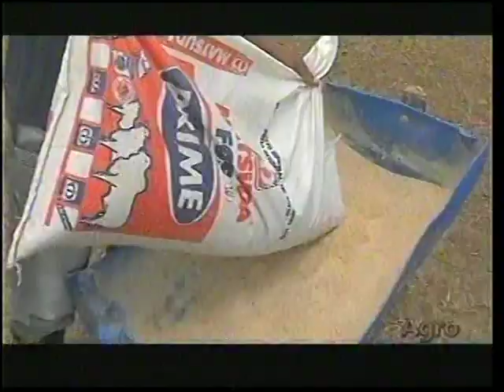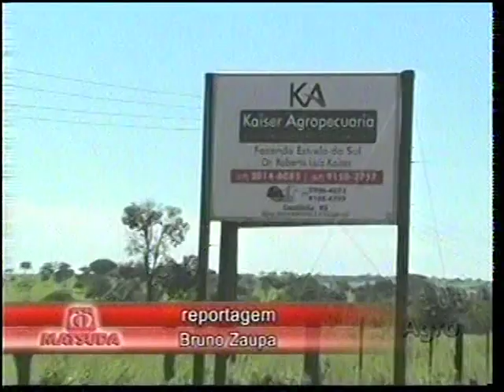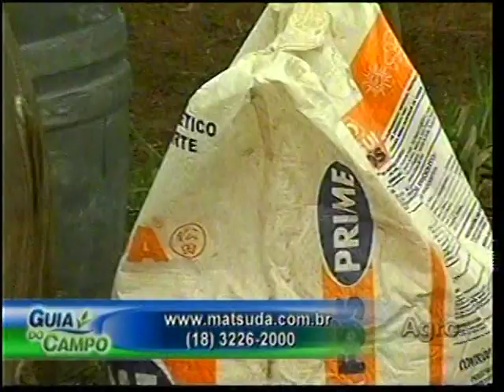Engorda de vacas para abate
Na participação da Matsuda no programa Guia do Campo desta terça-feira, 21 de janeiro, João Kennedy entrevistou o médico veterinário, Julliano Pompei, que falou sobre a engorda de vacas para o descarte. Confira também os resultados alcançados com o Matsuda Fós Prime.